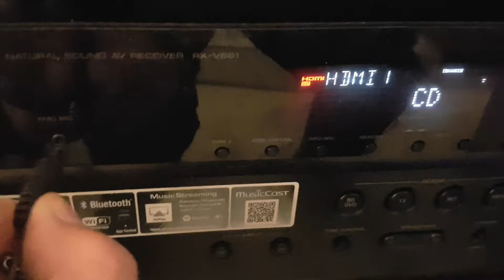Home cinema system speaker setup with calibration microphone and sound cheek.